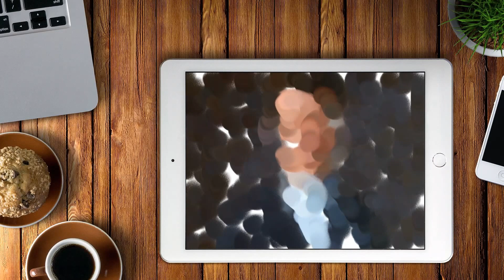Realistic Finger Painting of Josh Duhamel Portrait with iPad